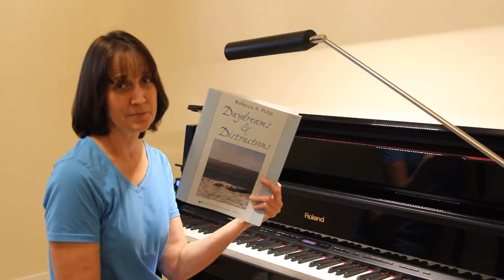Peaches and Cream by Rebecca A. Pulju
Peaches and Cream is an intermediate piano solo by Rebecca A. Pulju in a collection of pieces called Daydreams & Distractions, published by the Neil A. Kjos Music Company.